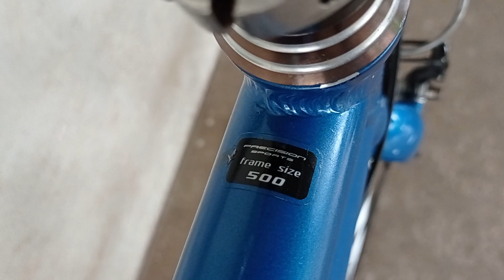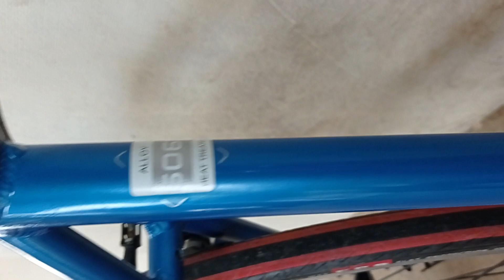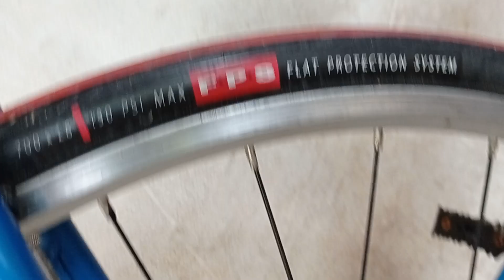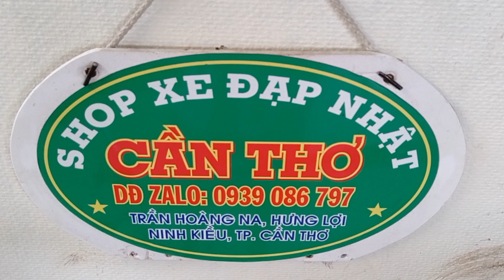Xe Đạp PRECISION Mỹ , Xe Còn rất mới 90% , XE ĐÃ BÁN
Xe Đạp Nhật Cần Thơ chuyên bán các dòng xe thuộc những thương hiệu nổi tiếng trên thế giới , - chất lượng cao - mẫu mã đẹp độc lạ - giá cả hợp lý , các bạn xem video thấy bổ ích hãy đăng ký kênh và nhớ nhấn chuông để Theo dõi các video mới nhất , LH :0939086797